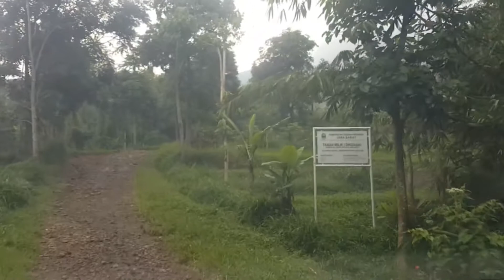ISUZU PANTHER JEEP Miyabi 96 | Terima Kasih Panther - MASIH KUAT NANJAK GUNUNG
Ngetes kaki-kaki si Paijho ke kaki Gn Manglayang.
Makin ke atas jalan makin asyik, nanjak dan berbatu
Alhamdulillah masih kuat dan pulang dengan selamat

Kucing kami Paijho, spek:
Isuzu Panther Jeep Miyabi 1996
Mesin 2.300 cc Full Orisinil
Ring 15
Ban Hankook Dynapro MT R15/30
Torsi depan UP
Per Daun belakang Orisinil (hanya ganti 1 lembar punya toyota)
Shock depan-belakang KYB

Ada yang tanya, dijual gak?
"Lagi sayang-sayangnya.. mau dipake Roadtrip sama keluarga :D"